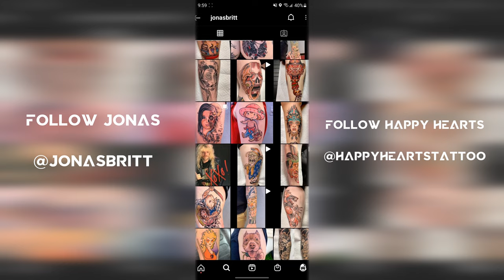Bee Tattoo Timelapse | Jonas Britt | Happy Hearts Tattoo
Fun Bee tattoo done on my wife on December 30th, 2021 by Jonas Britt at Happy Hearts Tattoo!

Follow Jonas @jonasbritt
Follow Happy Hearts @happyheartstattoo